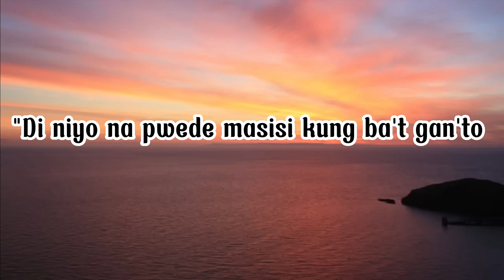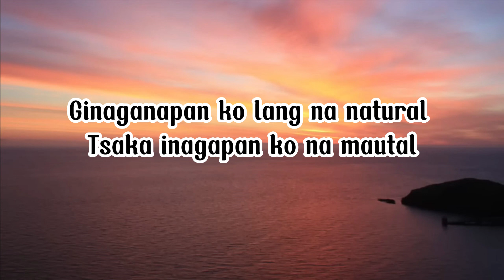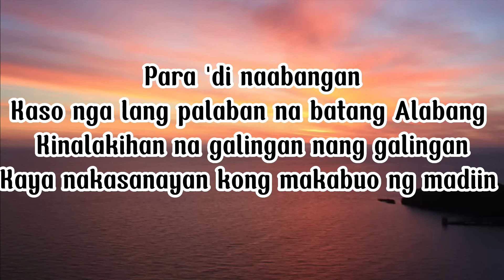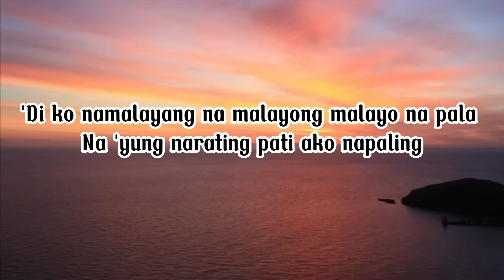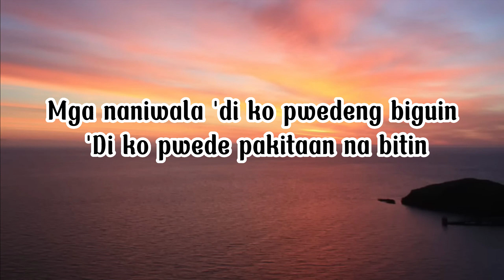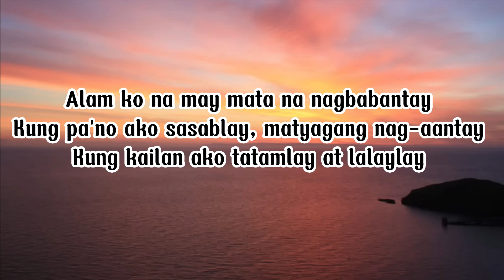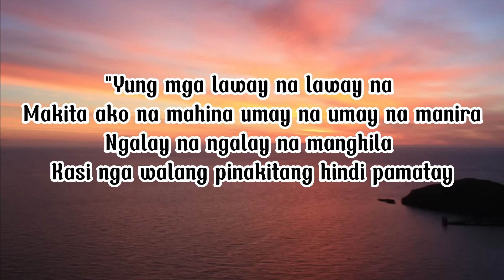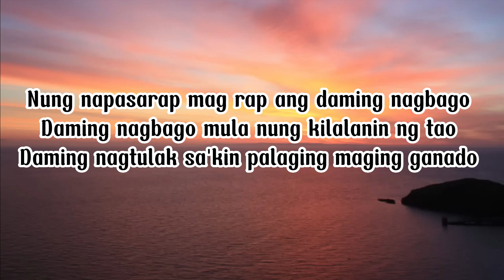FLOW G - RAPSTAR (Lyric)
Lyric:
"Di niyo na pwede masisi kung ba't gan'to
Ginaganapan ko lang na natural
Tsaka inagapan ko na mautal
Nilaban, sinugal, ginapang, minahal
Katagalan, natutunan ko nang tumagal
Tsaka alam ko naman na inaabangan
Na sana tabangan 'yung papakawalan
Para 'di naabangan
Kaso nga lang palaban na batang Alabang
Kinalakihan na galingan nang galingan
Kaya nakasanayan kong makabuo ng madiin
'Di ko namalayang na malayong malayo na pala
Na 'yung narating pati ako napaling
Mga naniwala 'di ko pwedeng biguin
'Di ko pwede pakitaan na bitin
Mga tenga na kailangan busugin ko pa din
Kahit kabisado na kilitiin
Alam ko na may mata na nagbabantay
Kung pa'no ako sasablay, matyagang nag-aantay
Kung kailan ako tatamlay at lalaylay
"Yung mga laway na laway na
Makita ako na mahina umay na umay na manira
Ngalay na ngalay na manghila
Kasi nga walang pinakitang hindi pamatay
Nung napasarap mag rap ang daming nagbago
Daming nagbago mula nung kilalanin ng tao
Daming nagtulak sa'kin palaging maging ganado
Palaging plakado
'pag gumalaw palaging planado